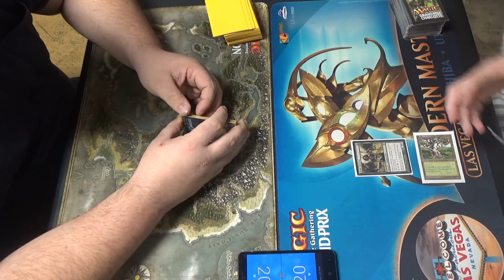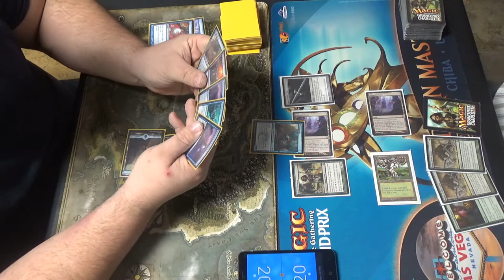Modern MtG — Mono Blue Tempo (with Deck Tech) vs. Selesnya Infect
As best I can remember, this is the list that I ran. It is missing some cards, but it was close enough that I thought it okay to bring to Modern Monday at Tapstart Games. Dromoka's Command would largely be preferable over Selesnya Charm, especially since there's a Bogles player in the meta and not as many Liliana of the Veil as you might expect.

Neither cares too much about Chalice of the Void, which is most certainly a pain in against Infect.

Artifact (1)
1 Runechanter's Pike
Creatures (13)
4 Glistener Elf
4 Noble Hierarch
4 Priests of Norn
1 Viridian Corrupter
Enchantments (2)
1 Rancor
1 Wild Defiance
Instants (19)
1 Apostle's Blessing
2 Become Immense
4 Blossoming Defense
4 Might of Old Krosa
2 Mutagenic Growth
3 Selesnya Charm
4 Vines of Vastwood
Planeswalker (1)
1 Ajani, Caller of the Pride
Sorceries (2)
2 Sylvan Scrying
Lands (21)
1 Cathedral of War
1 Dryad Arbor
2 Forest
1 Horizon Canopy
4 Inkmoth Nexus
4 Misty Rainforest
1 Pendelhaven
3 Temple Garden
4 Verdant Catacombs
(I would like to have one Gavony Township, but I didn't have it.)
Sideboard (15)
1 Bojuka Bog
1 Blessed Alliance
1 Grafdigger's Cage
3 Nature's Claim
1 Pulse of Murasa
2 Relic of Progenitus
1 Rest in Peace
2 Stony Silence
1 Viridian Corrupter
2 Wrath of God